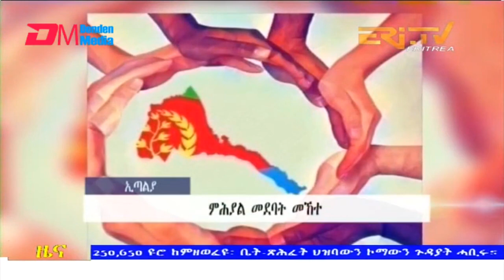Midday News in Tigrinya for March 2, 2022 - ERi-TV, Eritrea